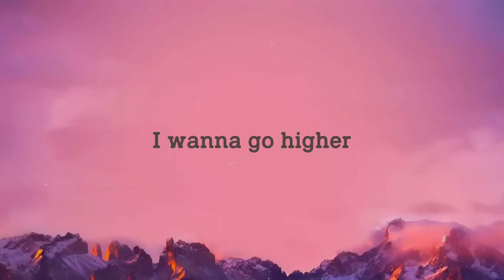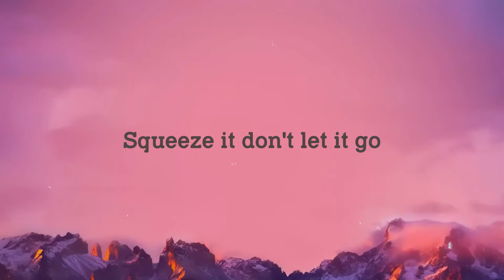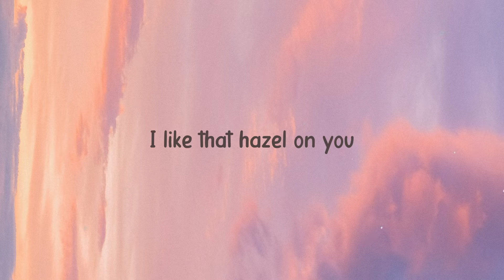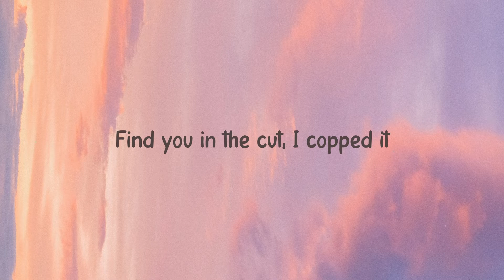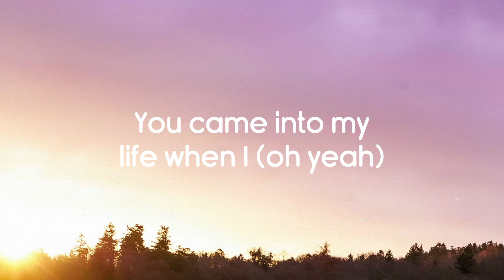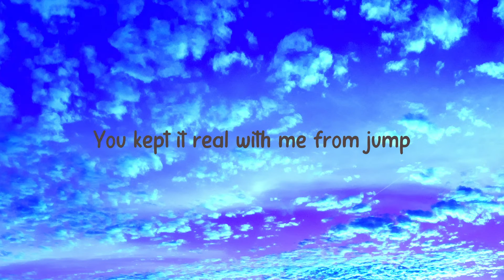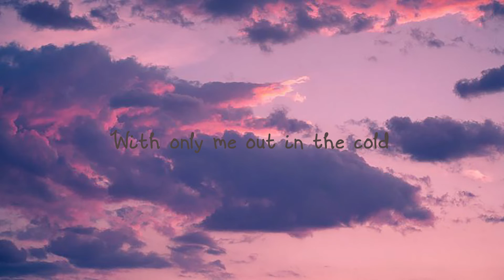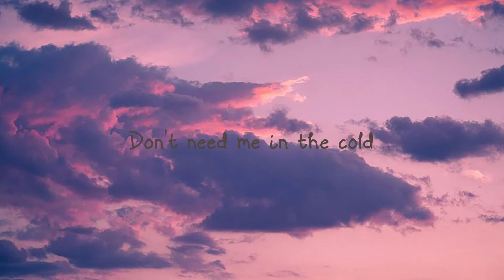CUFF IT - Beyoncé (Lyrics Video) ⚡